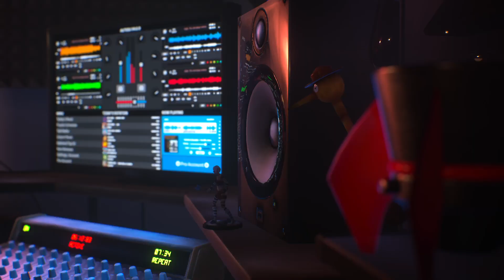Life is Strange: True Colors